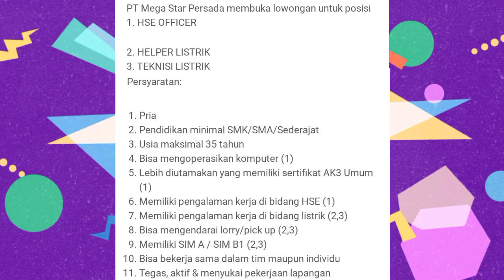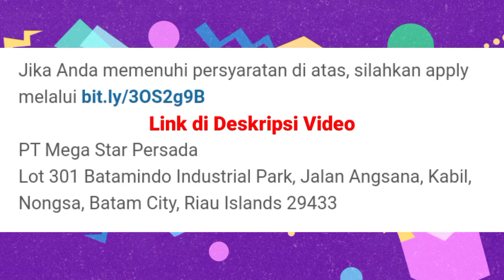LOKER BATAM HARI INI PT Mega Star Persada - Batam LOWONGAN KERJA JUNI 2022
Semoga Bermanfaat,
da da . . .